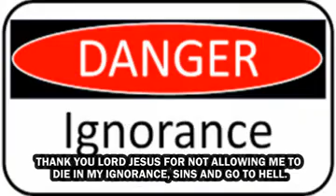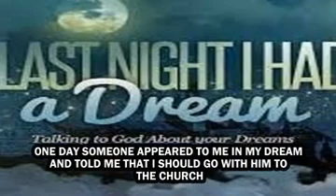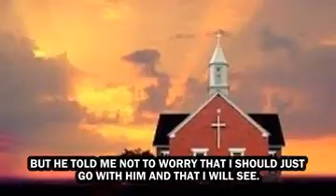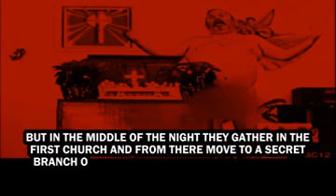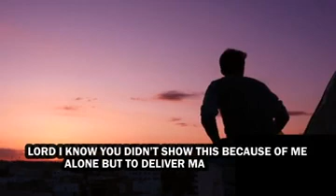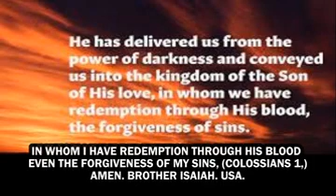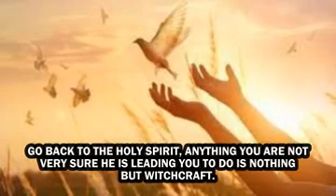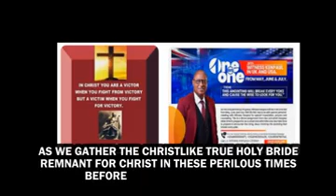HOW JESUS DELIVERED ME FROM A HOLINESS SATANIC CHURCH // Witness Kenpaul Obieke.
HOW JESUS DELIVERED ME FROM A HOLINESS SATANIC CHURCH.

ENDTIME ALARM ‼️ BE CAREFUL OF SATANIC HOLINESS CHURCHES AND MOVEMENTS, THE DEVIL HAS TRANSFORMED HIMSELF INTO AN ANGEL OF LIGHT AND HIS MINISTERS INTO MINISTERS OF RIGHTEOUSNESS.